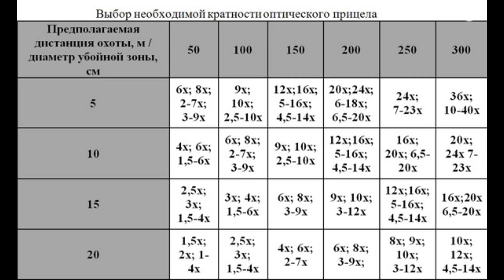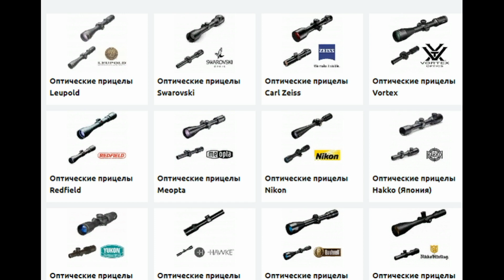ВАЖНЫЕ ПРАВИЛА ПРИ ВЫБОРЕ ОПТИЧЕСКОГО ПРИЦЕЛА ДЛЯ ПНЕВМАТИКИ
Друзья всем большой привет! Сегодня поговорим о Важных правилах при выборе оптического прицела для пневматики!

Самые главные характеристики, которыми должен обладать оптический прицел для пневматической винтовки. Основные правила опытного подхода к выбору оптики, подводные камни и конкретные рекомендации. Этому будет посвящена наша сегодняшняя статья.
Популярность пневматического оружия сейчас имеет невероятную силу, ведь его покупают целыми партиями от самых различных производителей. Мощности таких винтовок бывает достаточно даже для того, чтобы добыть кабана.
Во многих странах даже разрешена охота с пневматикой, поэтому наличие специального оптического прицела является одним из обязательных моментов. Пуля такого оружия имеет небольшой калибр, поэтому нужно очень точно прицеливаться, чтобы успешно поразить цель.
Разнообразие прицелов многих стрелков заставляет обращаться за помощью к самим продавцам, которые не всегда могут правильно подобрать оптику именно к Вашему оружию.
Существует несколько важных правил, которые следует знать каждому владельцу пневматической винтовки, чтобы подобрать для себя самый подходящий вариант оптики.